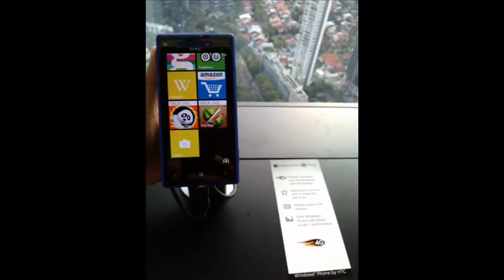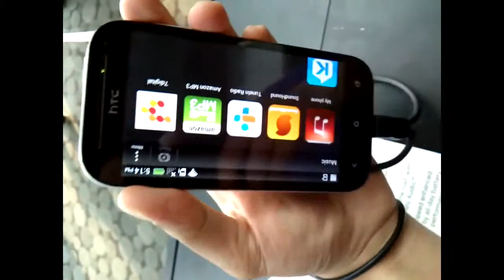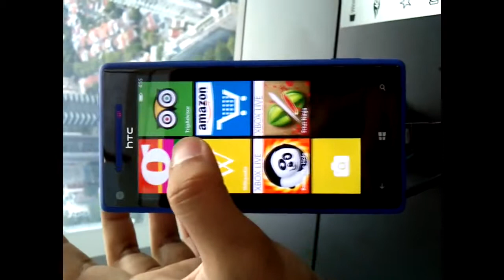New Product Of HTC